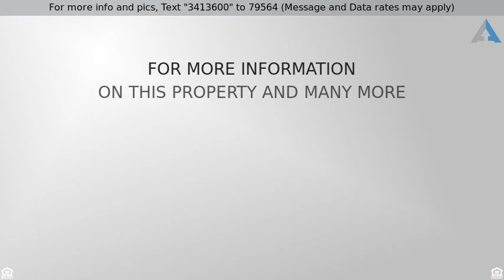Priced at $389,900 - 6256 E Hinsdale Ave, Centennial, CO 80112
New listing Located in Homestead in the Willows!

Coming Soon - No Showings Until Saturday May 28th. Impeccable Move In Ready, Open Floor Plan Home, In Much Desired Homestead Community. Located Next to Park/Greenbelt, And Across From Willow Spring Open Space. New Carpet, New Tile, New Fixtures, New Paint, New Window Coverings and Updated Baths Throughout. New Kitchen Cabinets & Pantry Area, SS Appliances, Granite Counters & Subway Tile Backsplash. New Tankless H20 Heater, New Gas Fireplace, New Electrical Panel w/ room for Expansion. The Large Master Suite Includes An Expanded Walk-In Closet With Updated Bath & Granite Counters. New Patio Doors Open To A Beautiful Back Yard, With Newly Expanded Patio w/Gas Grill Hookup, Perfect for Summer Entertaining. Easy access to the Tech Center , I-25 C470, Light Rail and the Willow Creek Trail.